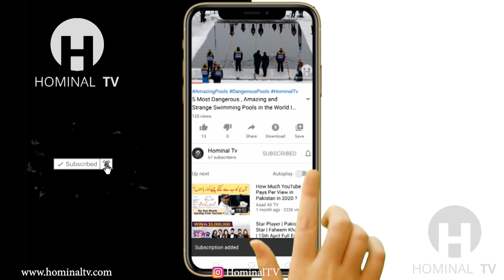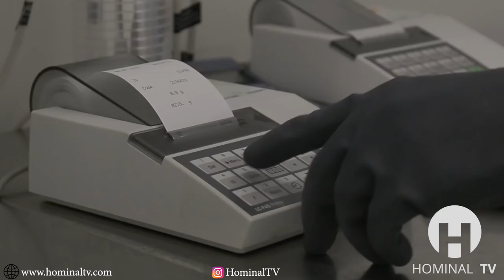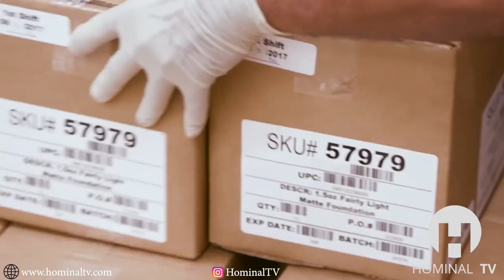Making of Different Products Inside the Factory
Making of Different Products Inside the Factory in Urdu/Hindi

Hello Citizens of Hominal Tv... Welcome to another amazing  video! Today we are Presenting Inside the factory making of everyday life products